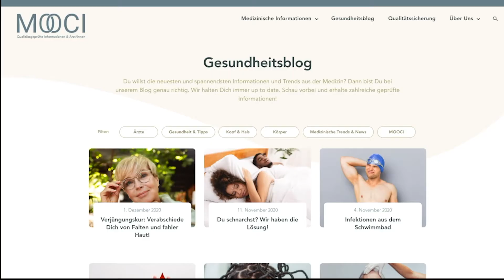Was tun gegen Blumenkohlohr? | Behandlung, Risiko, Kosten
Das Blumenkohlohr kann bei körperbetonten Sportarten in Folge einer starken Gewalteinwirkung auf das Ohr entstehen, wenn keine rechtzeitige Behandlung stattfindet. Das Blumenkohlohr wird deshalb auch Boxerohr oder Ringerohr genannt. Was genau es damit auf sich hat, ob es gefährlich ist und wie es behandelt werden muss, erklärt Dir ein Facharzt in diesem Video!

0:00 Einleitung
00:34 DEFINITION: Was ist das Blumenkohlohr? Warum wird es auch Ringerohr genannt?
1:13 URSACHEN: Was ist die Ursache des Blumenkohlohres? Wie entsteht ein Ringerohr?
3:37 METHODEN: Wie kann ein Ringerohr vorgebeugt oder behandelt werden? Wie wird das Blumenkohlohr korrigiert und das Ohr rekonstruiert?7:16 KOMPLIKATION: Welche Risiken und Komplikationen können bei der Operation des Blumenkohlohres kommen?
8:19 FOLGEN: Was passiert wenn ich das Blumenkohlohr nicht behandeln lasse?
9:07 KOSTEN: Werden die Kosten dieser Operation von der Krankenkasse übernommen?

Du hast ein medizinisches Anliegen oder eine Frage zu einer Behandlung? Wir helfen Dir gerne KOSTENLOS weiter
Du bist auf der Suche nach einem geeigneten Spezialisten oder einer geeigneten Spezialistin für Dein medizinisches Anliegen? Hier finden Du zertifizierte MOOCI-Ärzt*innen in Deiner Nähe
Sie sind Facharzt oder Fachärztin und interessieren sich für MOOCI? Hier finden Sie alle Informationen zur Zertifizierung und zu den Vorteilen des MOOCI-Netzwerkes